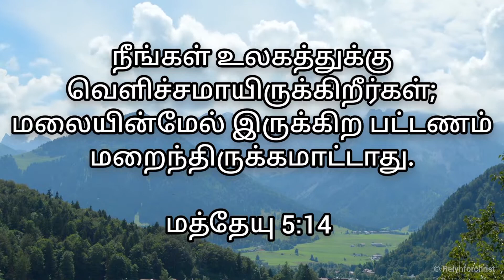Daily Bible Verse | May 29 | Reiyh For Christ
Date : 29/05/2022